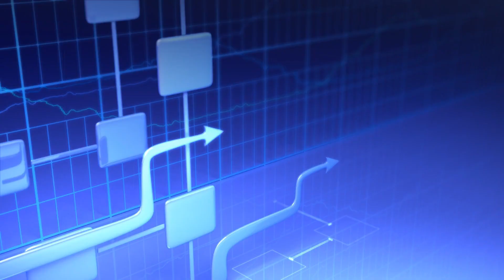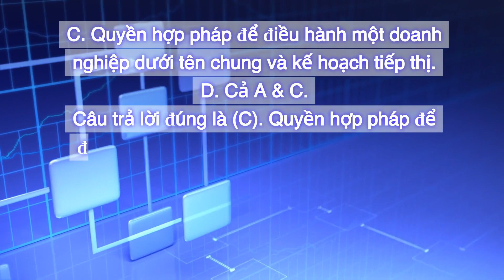Việt | California Real Estate Exam 2024 - Collection 2 - Question 79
Collection 2
Question 79: A franchise agreement establishes a (an):
A. Agency, by which the franchisee is the agent of the franchisor.
B. Employment arrangement, by which a franchisor treats a franchisee as an independent contractor.
C. Legal right to operate a business under a common name and marketing plan.
D. Both A & C.
In a franchise agreement, a franchisee pays a fee for the right to conduct a business under a common name and marketing system. There is no employment arrangement and no agency is created.

[Việt]
Câu 79: Hợp đồng nhượng quyền thương mại xác lập một:
A. Đại lý, theo đó bên nhận quyền là đại lý của bên nhượng quyền.
B. Thỏa thuận việc làm, theo đó bên nhượng quyền coi bên nhận quyền là một nhà thầu độc lập.
C. Quyền hợp pháp để điều hành một doanh nghiệp dưới tên chung và kế hoạch tiếp thị.
D. Cả A & C.
Trong hợp đồng nhượng quyền, bên nhận quyền phải trả một khoản phí để có quyền tiến hành kinh doanh dưới một tên chung và hệ thống tiếp thị. Không có sự sắp xếp việc làm và không có đại lý nào được hình thành.